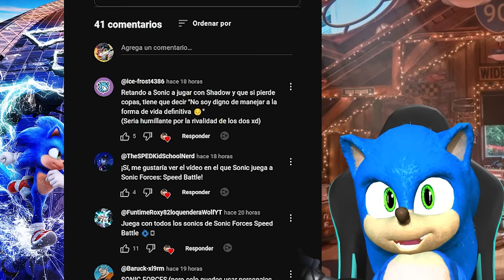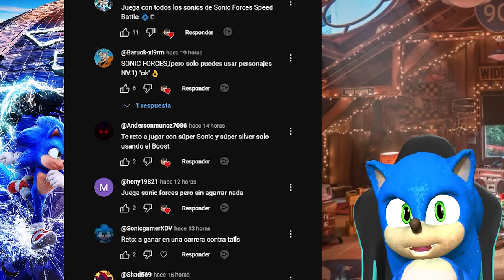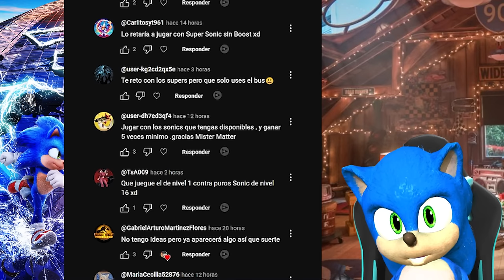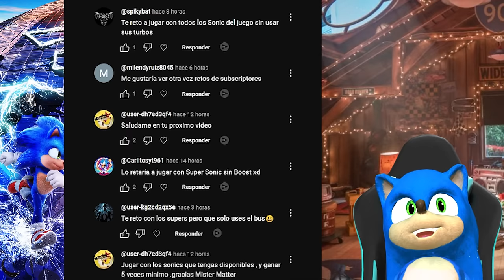😲 Sonic La Pelicula Juega Sonic Forces 📱 Con Retos IMPOSIBLES ✨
Sonic La Pelicula Youtuber Juega Sonic Forces Speed Battle Con Retos Imposibles!

LOS PERSONAJES SONIC 3 LA PELICULA ANALISIS Y TEORIAS TRAILER ESPAÑOL BLACK DOOM CHAO GARDEN QUIEN ES MARIA REACCION LOS PERSONAJES MAS FUERTES DE SONIC FORCES LOS PERSONAJES MAS PODEROSOS DE SONIC FORCES SUPER SONIC EN SONIC FORCES SUPER SONIC LA PELICULA DE SONIC 3 LA PELICULA EN SONIC FORCES SPEED BATTLE EVENTO ANIVERSARIO COMO CONSEGUIR A SUPER SONIC LA PELICULA CARRERAS DE SONIC EN MOVIL SONIC FORCES MISTER MATTER MATER MASTER VIDEOS DIVERTIDOS DE SONIC FORCES SONIC LA PELICULA VS SONIC MODERNO GAMEPLAY DE SUPER SONIC LA PELICULA EN SONIC FORCES SPEED BATTLE SONIC DE PELICULA LOS MEJORES PERSONAJES DE SONIC FORCES SPEED BATTLE